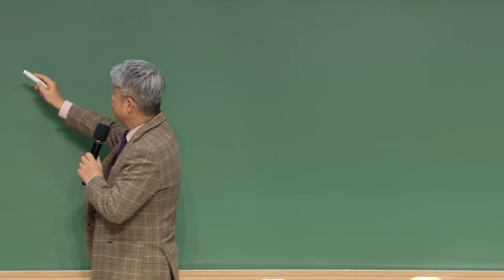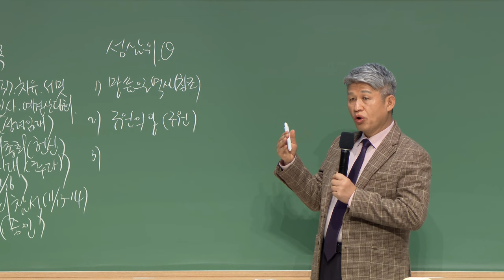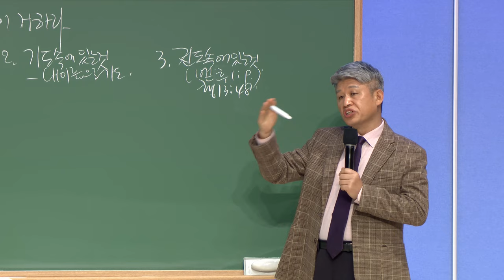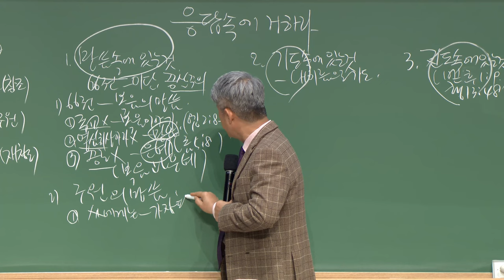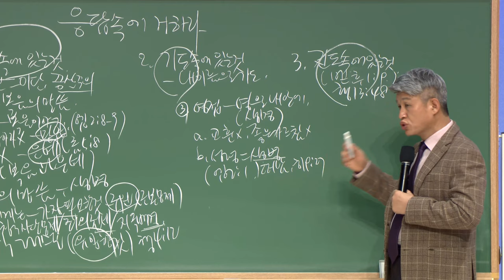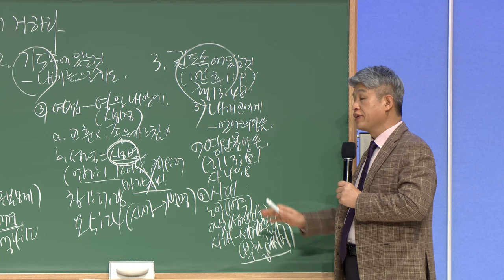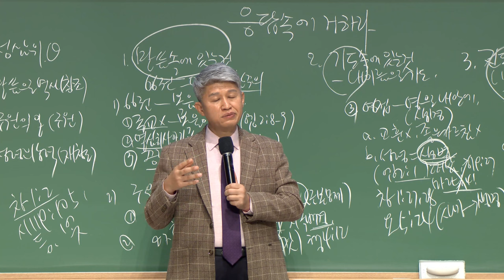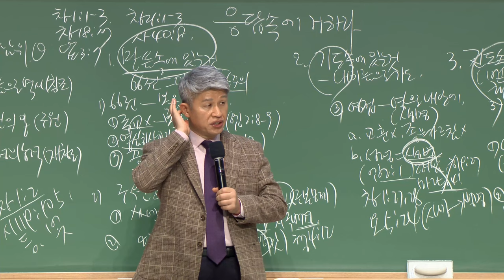20231110 대구하나교회 금요전도학교(응답 속에 거하라, 요일2:27)